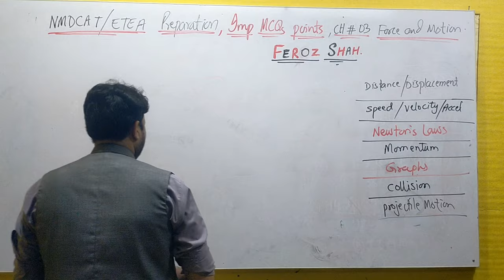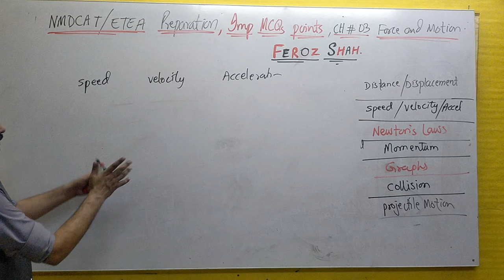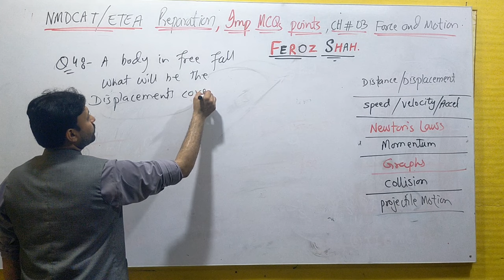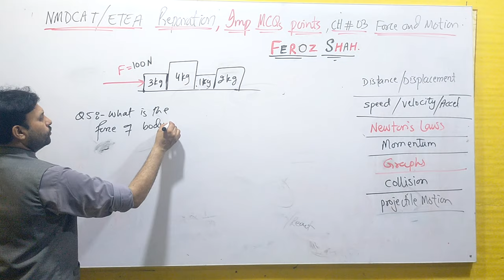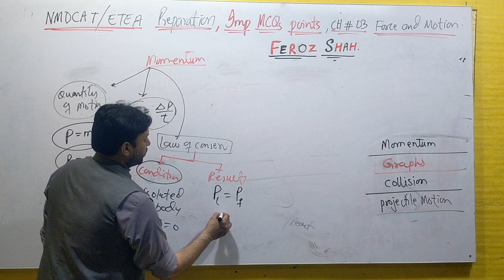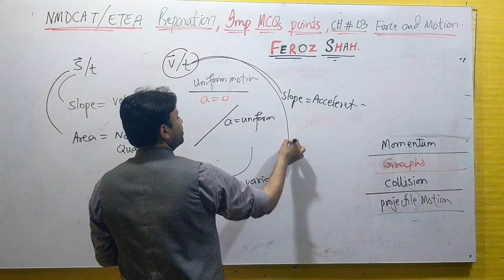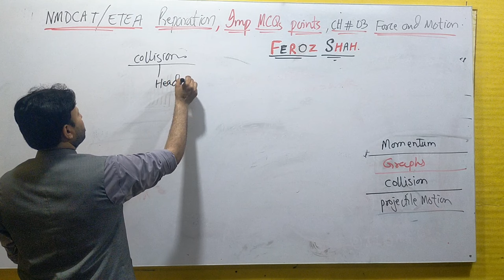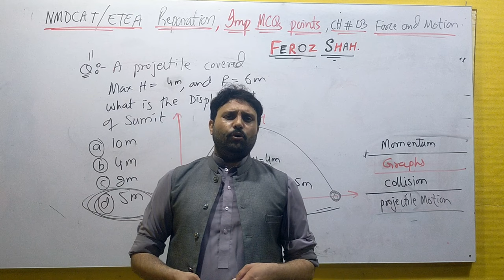Ch#03...Force and Motion , main points and MCQs by Feroz Shah ,,,,QCA .......ETEA preparation